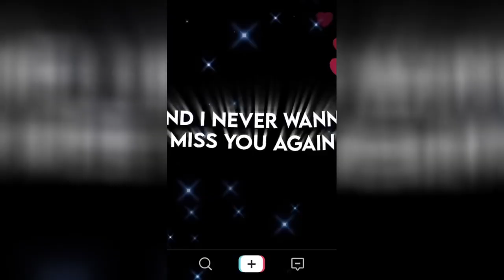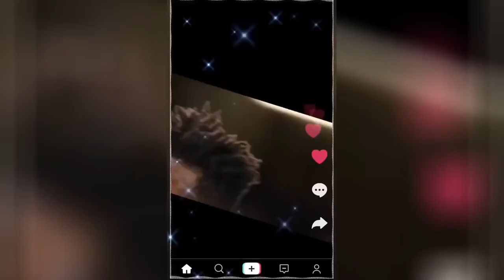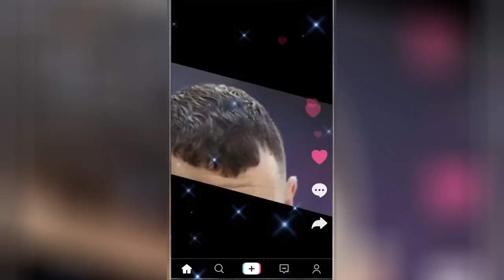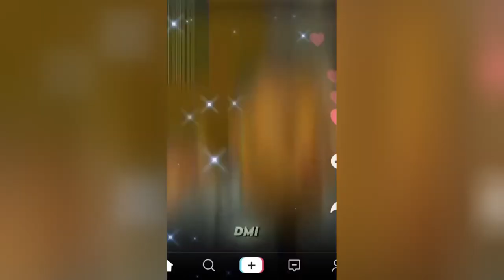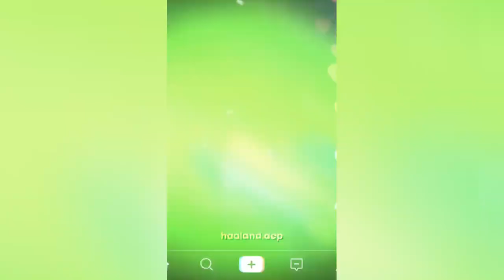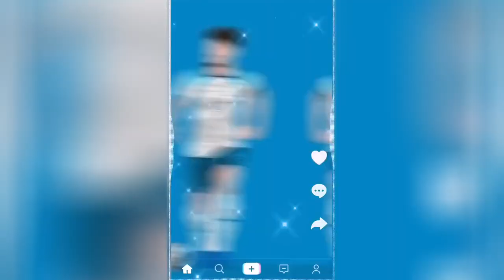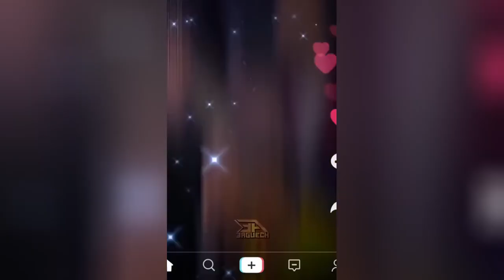best reels top shots high quality football reels compilation socce mood mixed music